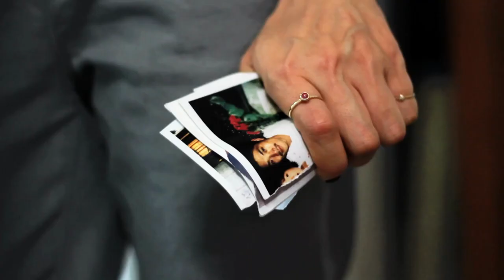KEEPSAKE (2013) Trailer for Lesflicks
KEEPSAKE (2013)

🌎 Available worldwide
💰 Available to rent and with a LesflicksVOD subscription
💬 [English/Japanese] Subtitles are not available for this title

📖Synopsis: Keepsake is the intimate story of an emotionally distant man, who is dying, his bitter adult daughter, who cares for him, and the daughter’s life partner, who must find a way to help them say goodbye before it’s too late.

Director: David Chester